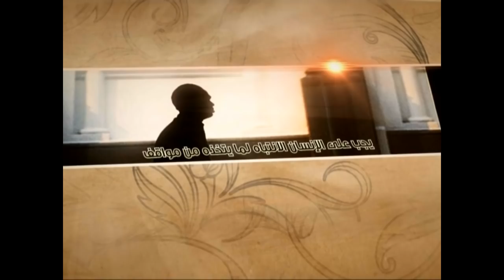العبقات - أهم عامل لارتكاب الذنب - آية الله الفقيه السيد محمد رضا الشيرازي رحمه الله